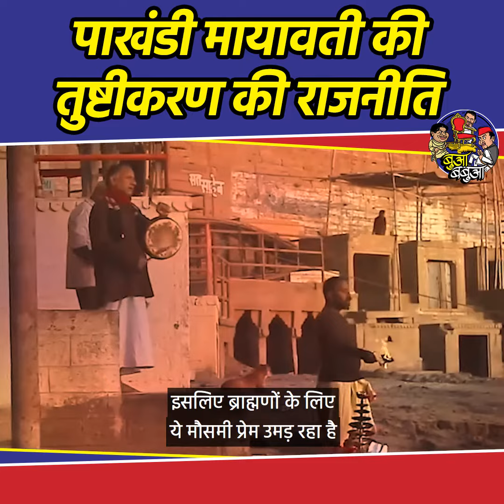चुनाव से पहले ब्राह्मणों को रिझाने में जुटी मैडम माया